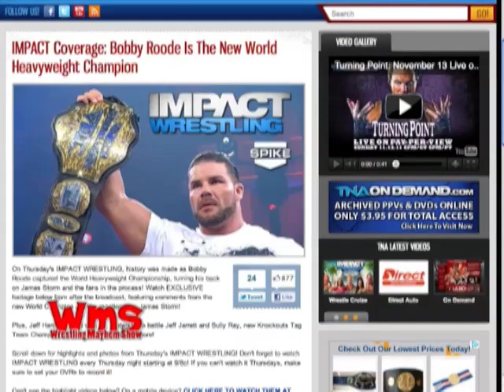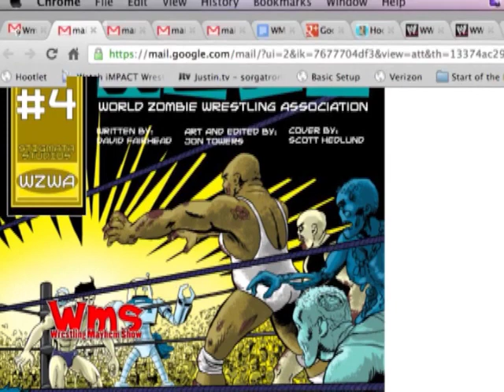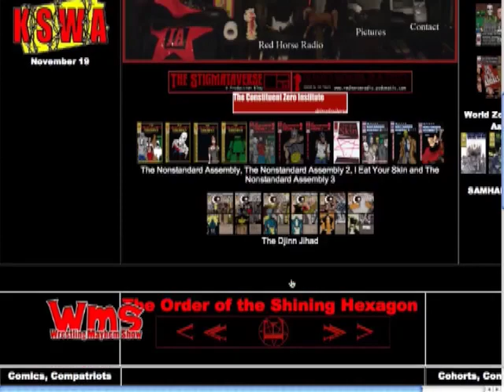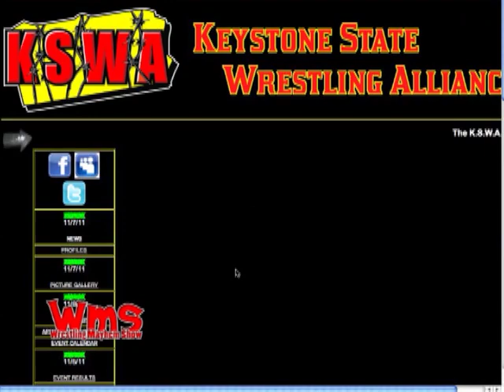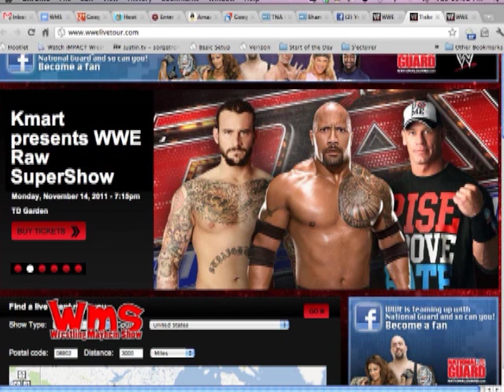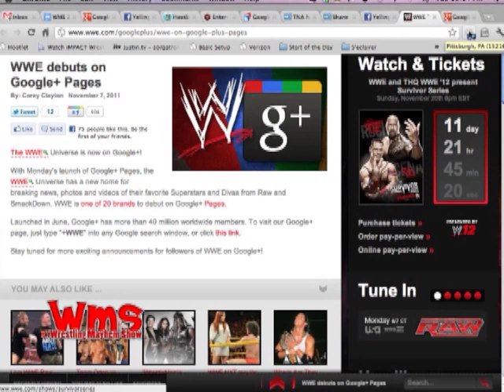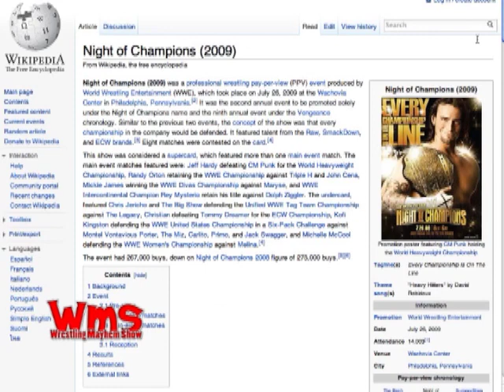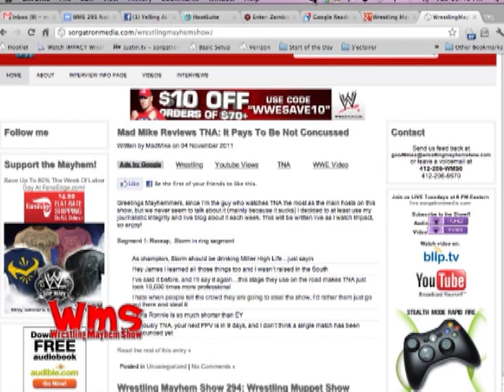Wrestling Mayhem Show 295: Zombies, Birdo, and Wrestlefan. Oh, my!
AJ,  Wrestlefan, Chachi, DJLunchbox, and Sorg deconstruct the WWE 3rd quarter results and how much they may not be hurting, the lack of care running up to our big Rock/John Cena team up at Survivor Series, best wrestling presidents, and more!

We also welcome back Jon Towers and David Fairhead, creators of the comic World Zombie Wrestling Association, now available via JonnyAxx.com.  We talk about the series, as well as zombie physics, are we too zombie?d out, and Enter the Zombie King.  Plus, we catch up on Jon Towers? recent return to the wrestling ring himself!